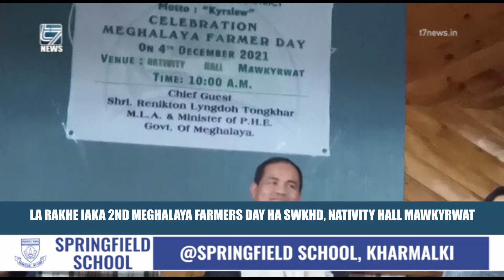LA RAKHE IAKA 2ND MEGHALAYA FARMERS DAY HA SWKHD, NATIVITY HALL MAWKYRWAT